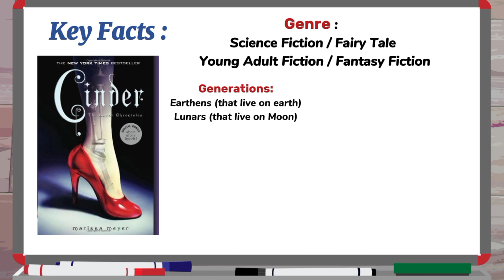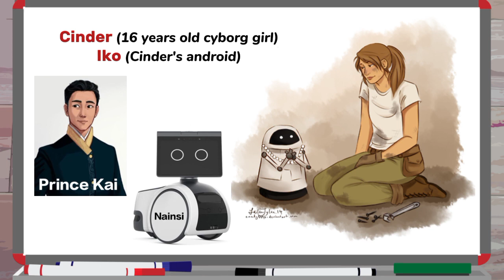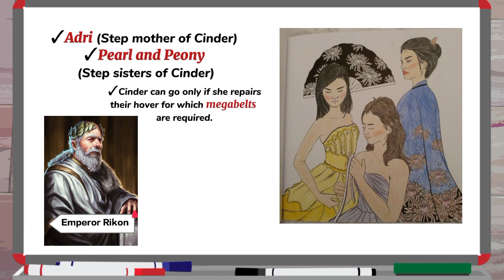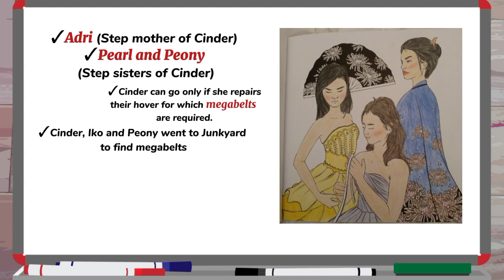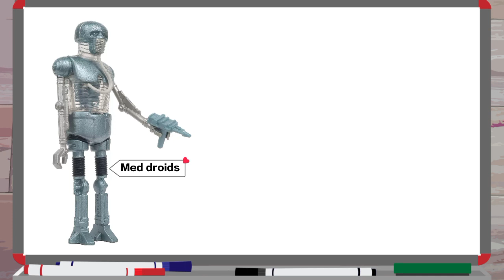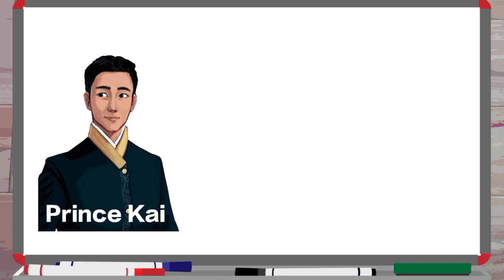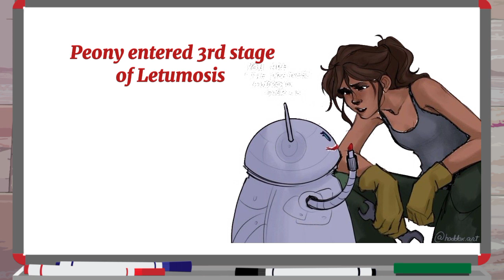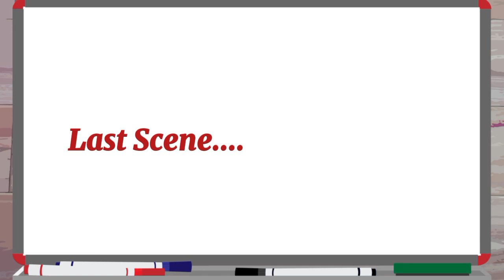Cinder by Marissa Mayer detailed Summary in Urdu/Hindi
Cinder by Marissa Mayer detailed Summary and Analysis| key Facts about Cinder | Marissa Mayer as Science Fiction writer| Analysis and themes